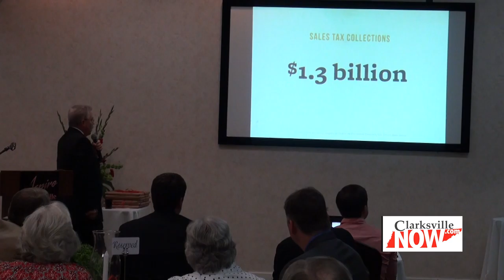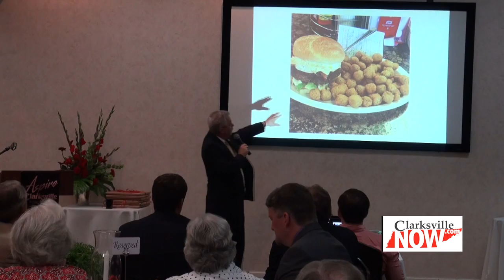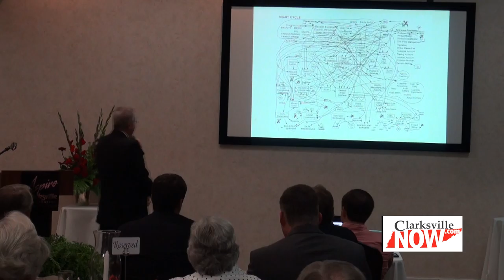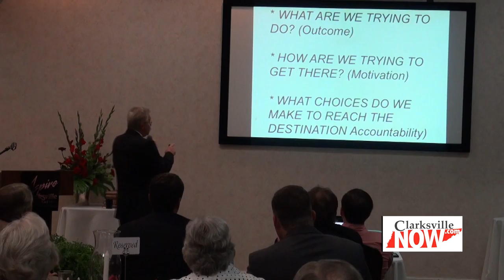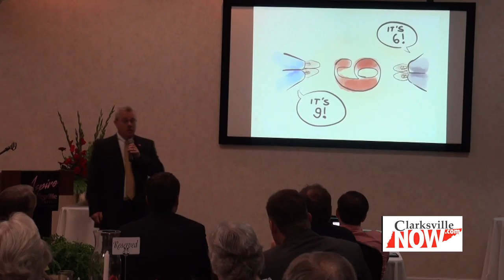Clarksville Growth Summit: Kevin Triplett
Kevin Triplett was appointed in April, 2015 to the cabinet of Governor Bill Haslam as commissioner of Tourist Development. Prior to joining Gov. Haslam’s team, Triplett served Bristol Motor Speedway as vice-president of public affairs. Before joining BMS, Triplett worked for NASCAR, the sport’s sanctioning body, beginning in the public relations department, overseeing several of NASCAR’s 50th Anniversary projects. He ended his tenure with NASCAR as managing director of business operations.